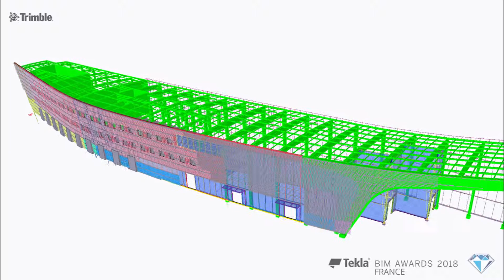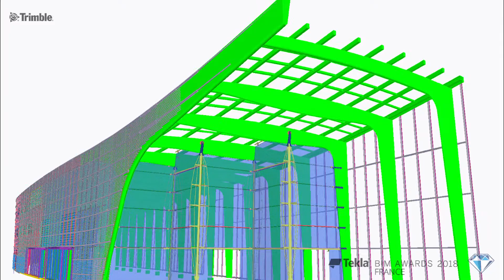Tekla France BIM Awards 2018 - ACML FAYAT : PEM de Lorient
Catégorie : Projets publics